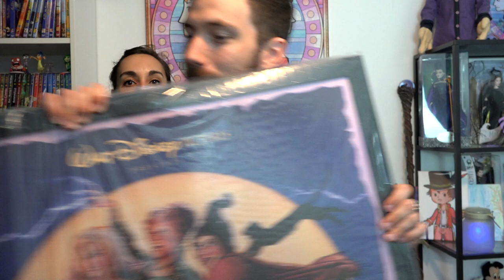AVENIR de la CHAINE ANNONCE LIVE VENDREDI 21h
LIVE VENDREDI 21h
Réseau sociaux :
►Periscope : Les successeurs de disney
Pour nous soutenir :
Nous contactez :
►Skype : LesSuccesseurs

/!\ IMPORTANT /!\